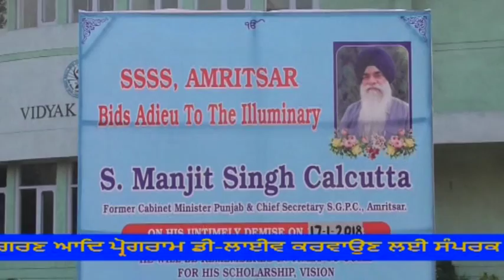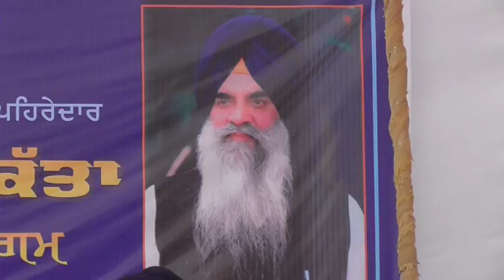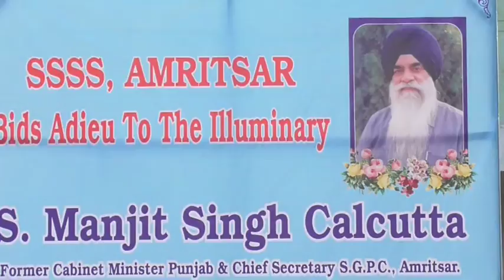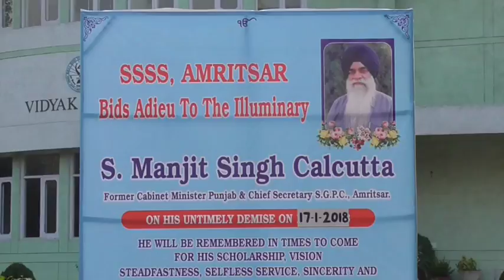418A Amritsar D V D